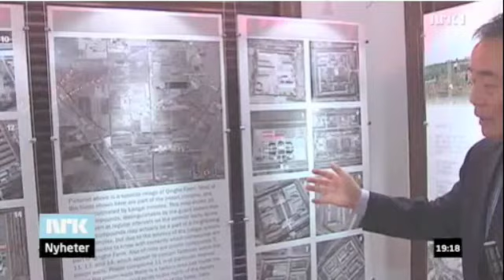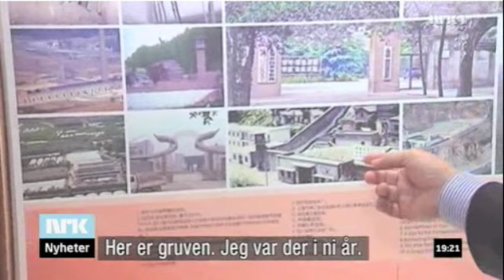Harry Wu discusses China's Laogai with NRK [11/9/09]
Harry Wu is interview by NRK about his time in China's Gulag